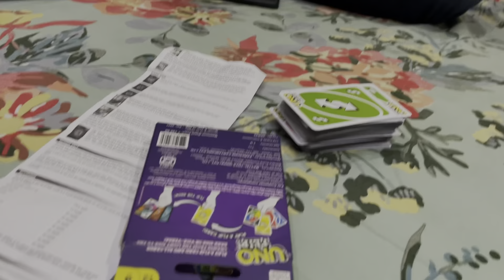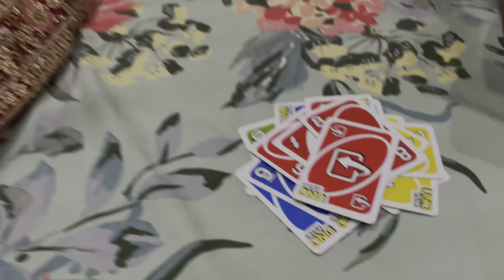My First Karwachauth aur hui baarish || 11 baje Fast khola || Surprise